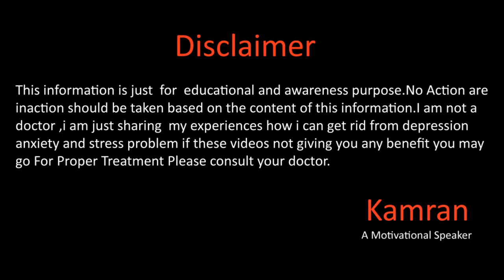Nightmares / Bad Dreams / Dirty Dreams By Kamran Sharif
Is video me hum khawabo k bary me baat karen gy jin logo ko bury bury khawab aty hain unki wajah kiya hoti hai lehaza is sawal ka jawab leny k liye video ko end tak dekhen shukariya.
Gmail
You Mar Write us email at

Kamran Sharif